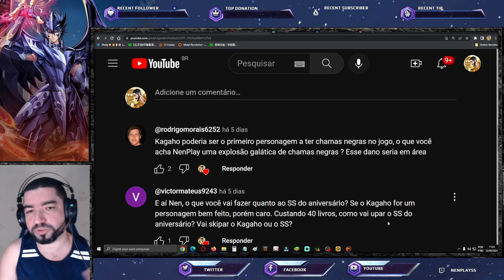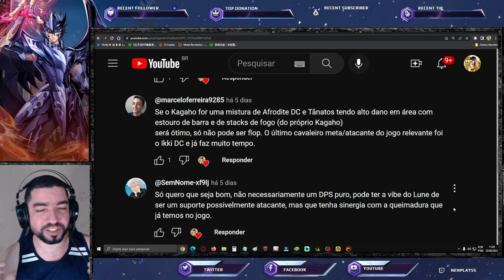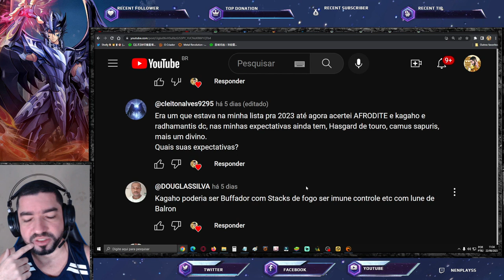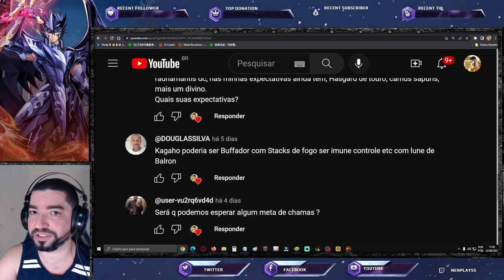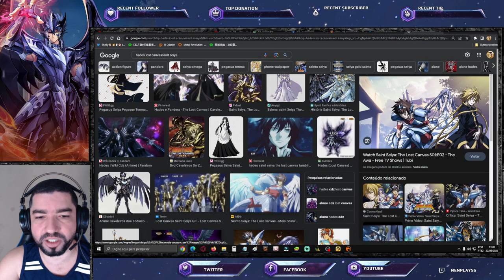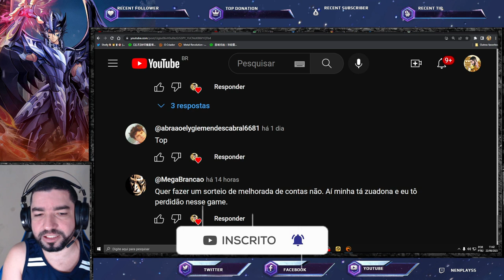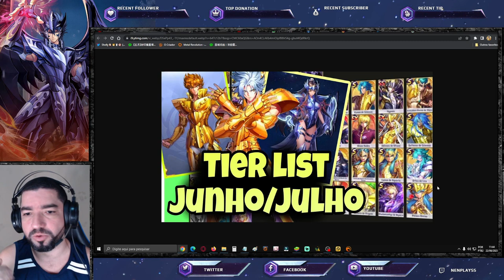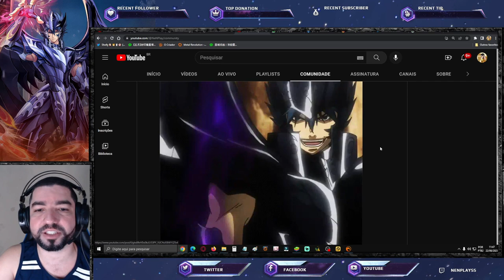Viável Meta Queimadura? Depois de Kagaho é Zica? Kagaho Purificavel NPR48 - Saint Seiya Awakening